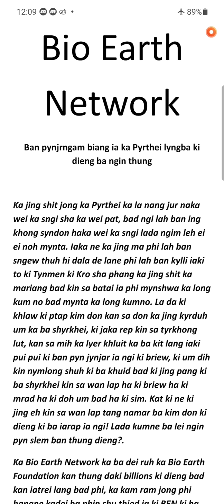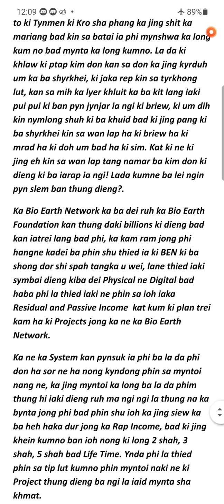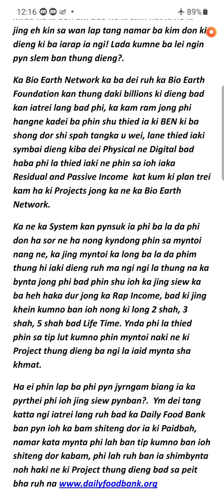Bio Earth Network ban pynjyrngam biang iaka Pyrthei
Bio Earth Network
Ban pynjrngam biang ia ka Pyrthei lyngba ki dieng ba ngin thung

Ka jing shit jong ka Pyrthei ka la nang jur naka wei ka sngi sha ka wei pat, bad ngi lah ban ing khong syndon haka wei ka sngi lada ngim leh ei ei noh mynta. Iaka ne ka jing ma phi lah ban sngew thuh hi dala de lane phi lah ban kylli iaki to ki Tynmen ki Kro sha phang ka jing shit ka mariang bad kin sa batai ia phi mynshwa ka long kum no bad mynta ka long kumno. La da ki khlaw ki ptap kim don kan sa don ka jing kyrduh um ka ba shyrkhei, ki jaka rep kin sa tyrkhong lut, kan sa mih ka lyer khluit ka ba kit lang iaki pui pui ki ban pyn jynjar ia ngi ki briew, ki um dih kin nymlong shuh ki ba khuid bad ki jing pang ki ba shyrkhei kin sa wan lap ha ki briew ha ki mrad ha ki doh um bad ha ki sim. Kat ki ne ki jing eh kin sa wan lap tang namar ba kim don ki dieng ki ba iarap ia ngi! Lada kumne ba lei ngin pyn slem ban thung dieng?.
Ka Bio Earth Network ka ba dei ruh ka Bio Earth Foundation kan thung daki billions ki dieng bad kan iatrei lang bad phi, ka kam ram jong phi hangne kadei ba phin shu thied ia ki BEN ki ba shong dor shi spah tangka u wei, lane thied iaki symbai dieng kiba dei Physical ne Digital bad haba phi la thied iaki ne phin sa ioh iaka Residual and Passive Income  kat kum ki plan trei kam ha ki Projects jong ka ne ka Bio Earth Network.
Ka ne ka System kan pynsuk ia phi ba la da phi don ha sor ne ha nong kyndong phin sa myntoi nang ne, ka jing myntoi ka long ba la da phim thung hi iaki dieng ruh ma ngi ngi la thung na ka bynta jong phi bad phin shu ioh ka jing siew ka ba heh haka dur jong ka Rap Income, bad ki jing khein kumno ban ioh nong ki long 2 shah, 3 shah, 5 shah bad Life Time. Ynda phi la thied phin sa tip lut kumno phin myntoi naki ne ki Project thung dieng ba ngi la iaid mynta sha khmat.
Ha ei phin lap ba phi pyn jyrngam biang ia ka pyrthei phi ioh jing siew pynban?.  Ym dei tang katta ngi iatrei lang ruh bad ka Daily Food Bank ban pyn ioh ka bam shiteng dor ia ki Paidbah, namar kata mynta phi lah ban tip kumno ban ioh shiteng dor kabam, phi lah ruh ban ia shimbynta noh haki ne ki Project thung dieng bad sa peit bha ruh na